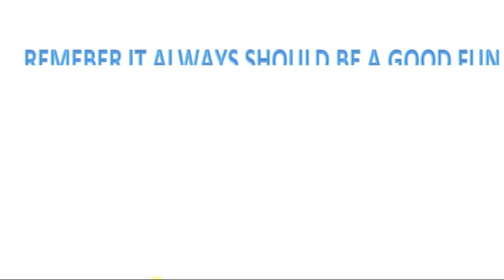TODAY'S FOOTBALL PREDICTIONS / SOCCER TIPS / FIXED ODDS / BETTING TIPS - TUESDAY 07/10/2020 - BET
HI GUYS NEW BETTING PREDICTIONS FOR TODAY
DO NOT FORGET TO JOIN OUR FACEBOOK - EVERY SUNDAY WE HAVE 13 GAMES THAT MAKES HUGE FIXED ODDS CALLED "LUCKY 13"
BSCPREMIUM.COM
YOU CAN FIND THERE ALSO GREAT BETTING SYSTEMS. OUR MOST EFFECTIVE METHODS TO INCREASE YOUR CHANCES AGAINST BOOKIES.